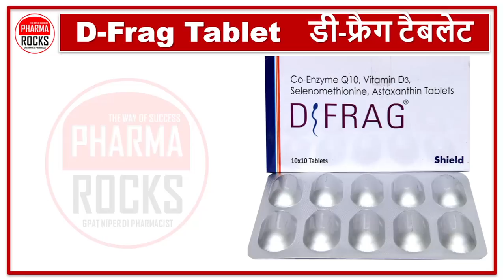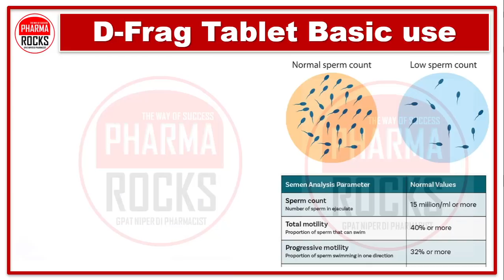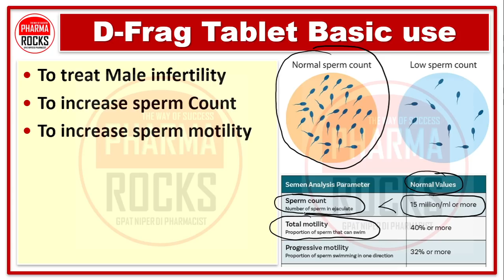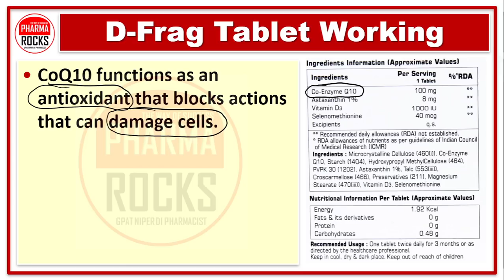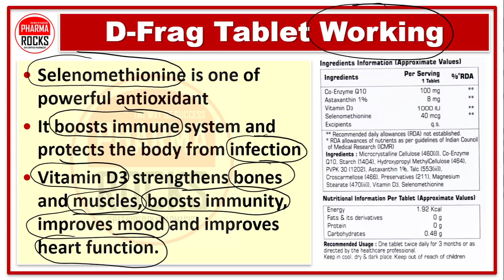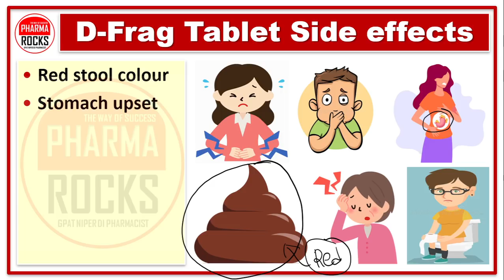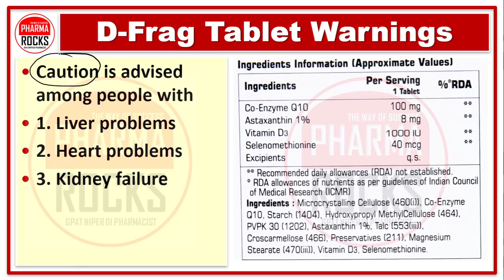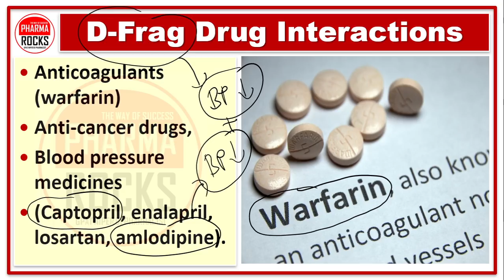D Frag Tablet, Use, डी-फ्रैग टैबलेट कैसे स्पर्म काउंट बढाता है?, Male infertility, Low sperm counts,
ASSISTANT PROFESSOR
FOUNDER PHARMAROCKS
PHD SCOLAR (GTU AHMEDABAD)

📚 STUDY MATERIAL
👨🏼‍🏫 VIDEO LECTURE
📊 TEST SERIES

Low _sperm_count

D Frag Tablet,
D Frag Tablet use,
D Frag Tablet dose,
How D Frag Tablet works,
D Frag Tablet price,
D Frag Tablet side effects,
D Frag Tablet warnings,
डी फ्रैग टैबलेट,
डी फ्रैग टैबलेट का उपयोग,
डी फ्रैग टैबलेट की खुराक,
डी फ्रैग टैबलेट कैसे काम करता है,
डी फ्रैग टैबलेट की कीमत,
डी फ्रैग टैबलेट के साइड इफेक्ट,
डी फ्रैग टैबलेट चेतावनी,
ڈی فریگ ٹیبلٹ،
ڈی فریگ ٹیبلٹ کا استعمال،
ڈی فریگ ٹیبلٹ کی خوراک
D Frag Tablet کیسے کام کرتا ہے،
ڈی فریگ ٹیبلٹ کی قیمت،
D Frag Tablet کے مضر اثرات

ડી ફ્રેગ ટેબ્લેટ,
ડી ફ્રેગ ટેબ્લેટનો ઉપયોગ,
ડી ફ્રેગ ટેબ્લેટની માત્રા,
ડી ફ્રેગ ટેબ્લેટ કેવી રીતે કામ કરે છે,
ડી ફ્રેગ ટેબ્લેટની કિંમત,
ડી ફ્રેગ ટેબ્લેટની આડ અસરો,

डी-फ्रैग टैबलेट कैसे स्पर्म काउंट बढाता है?,
स्पर्म काउंट कम हो जाना,

स्पर्म काउंट कैसे  बढता है?,
مردانہ بانجھ پن
مردانہ بانجھ پن
مردانہ بانجھ پن
مردانہ بانجھ پن
مردانہ بانجھ پن
पुरुष बांझपन,
पुरुष बांझपन,
पुरुष बांझपन,
पुरुष बांझपन,
पुरुष बांझपन,
पुरुष बांझपन,

To treat Male infertility,
To increase sperm Count,
To increase sperm motility,
To increase sperm Quantity,
To treat body weakness,
Boost your immunity,
Reduce stress level of body,

Medicine To treat Male infertility,
Medicine To increase sperm Count,
Medicine To increase sperm motility,
Medicine To increase sperm Quantity,
Medicine To treat body weakness,
Medicine Boost your immunity,
Medicine Reduce stress level of body,

पुरुष बांझपन के इलाज के लिए दवा,
शुक्राणुओं की संख्या बढ़ाने के लिए दवा,
शुक्राणु गतिशीलता बढ़ाने के लिए दवा,
शुक्राणु की मात्रा बढ़ाने के लिए दवा,
शरीर की दुर्बलता दूर करने के लिए औषधि,
दवा से बढ़ाएं रोग प्रतिरोधक क्षमता,
दवा शरीर के तनाव के स्तर को कम करती है,
دوا جسم کے تناؤ کی سطح کو کم کرتی ہے،
પુરૂષ વંધ્યત્વની સારવાર માટે દવા,
શુક્રાણુઓની સંખ્યા વધારવા માટે દવા,
શુક્રાણુની ગતિશીલતા વધારવા માટે દવા,
શુક્રાણુઓની માત્રા વધારવા માટે દવા,
શરીરની નબળાઈની સારવાર માટે દવા,
દવા તમારી રોગપ્રતિકારક શક્તિને વધારે છે,
દવા શરીરના તણાવ સ્તરને ઘટાડે છે,
पुरुष वंध्यत्वावर उपचार करण्यासाठी औषध,
शुक्राणूंची संख्या वाढवण्यासाठी औषध,
शुक्राणूंची गतिशीलता वाढवण्यासाठी औषध,
शुक्राणूंची मात्रा वाढवण्यासाठी औषध,
शरीराच्या कमकुवतपणावर औषधोपचार,
औषधे तुमची प्रतिकारशक्ती वाढवा,
औषध शरीरातील ताण पातळी कमी करते,
शरीराच्या कमकुवतपणावर औषधोपचार,
D-Frag Tablet hindi me,
sperm count badhane ki tablet hindi me,
سپرم کاؤنٹ بڈھانے کی گولی اردو می،
શુક્રાણુઓની સંખ્યા વધારવા માટે ટેબ્લેટ,
sperm count kaise badhaye?,
Normal sperm count,